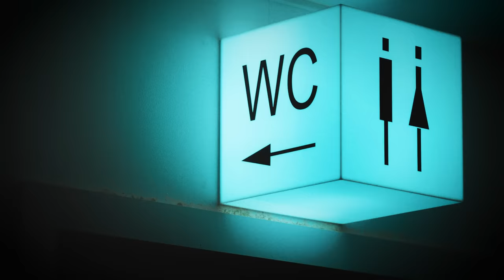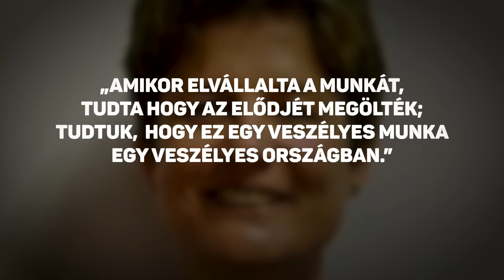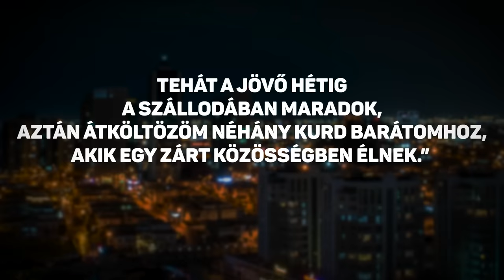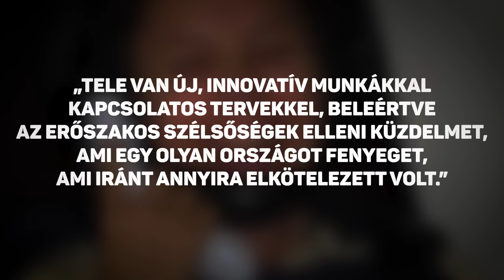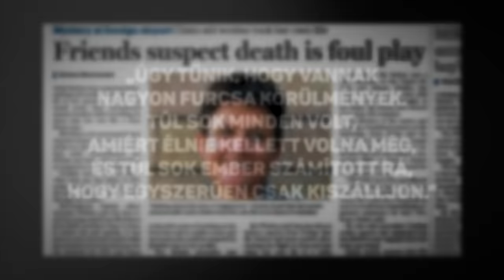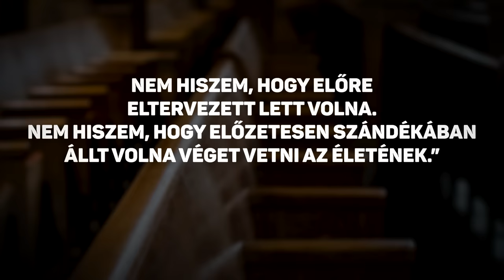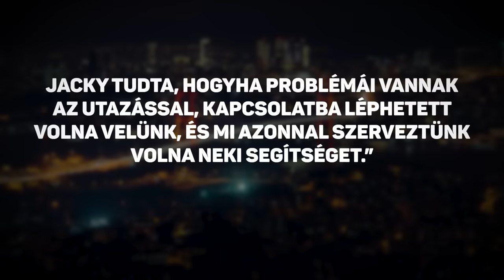Jacky Sutton megdöbbentő halála - nagyon bővített verzió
Jacky Sutton megdöbbentő halála
dokumentumfilm

Felirat: Borsi András

Tartalom

0:00 - Intro
0:18 - A lekésett járat
3:43 - A biztonsági kamerás felvételek
5:25 - A rettenthetetlen aktivista
14:34 - A pszichológiai rejtély
19:09 - Outro